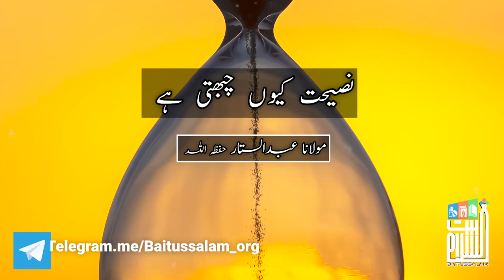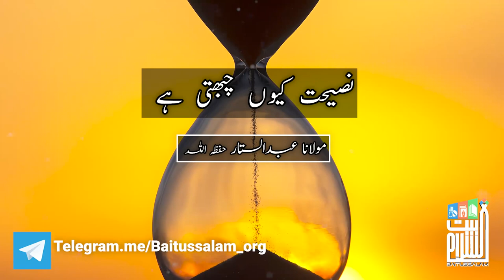Naseehat kyun chubhti hain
"نصیحت کیوں چبھتی ہے"

"Why advice pricks"

Baitussalam Twitter:
Twitter.com/Baitussalam_org

Baitussalam Instagram:
Instagram.com/Baitussalamwelfaretrust

Baitussalam Vimeo Channel:
Vimeo.com/Baitussalam